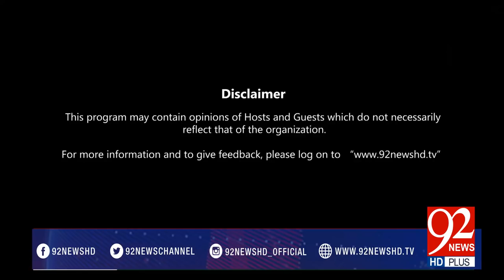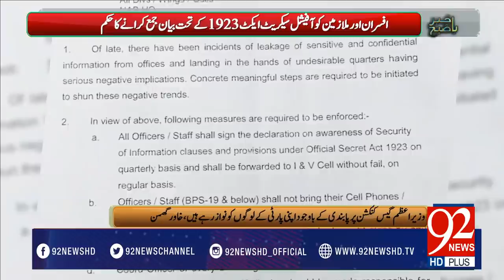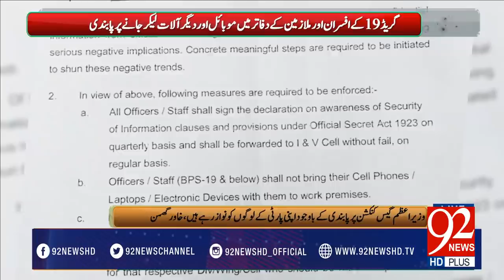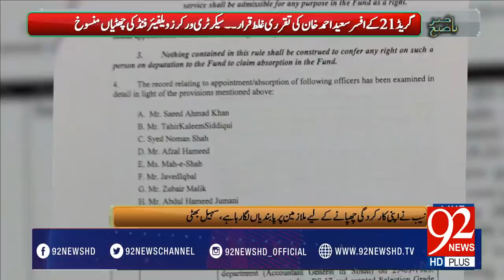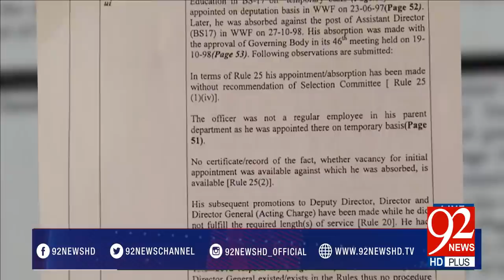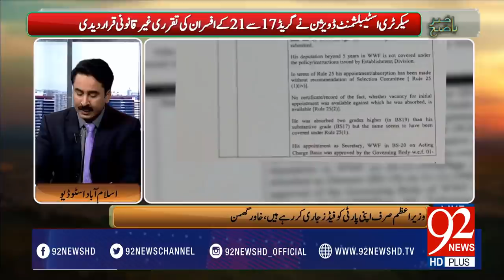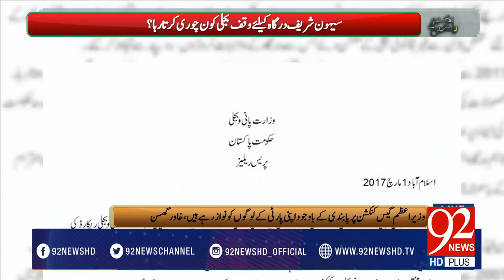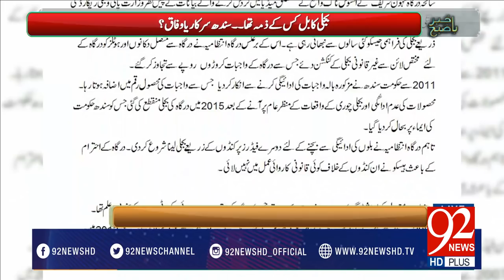Bakhabar Subh -02-03-2017- 92NewsHDPlus